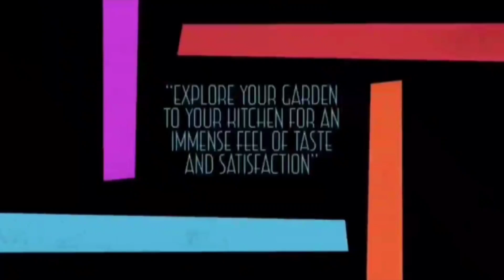വെള്ളി ആഭരണങ്ങൾ തിളങ്ങാൻ ഈ ഒരു ചേരുവ മാത്രം മതി | How to Clean Silver Ornaments at Home